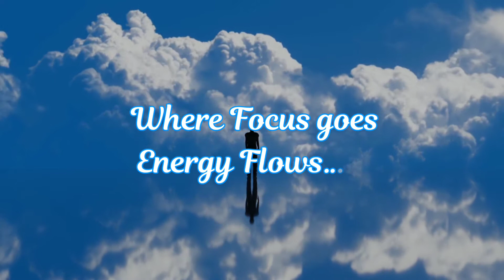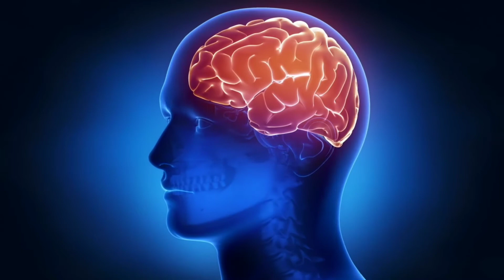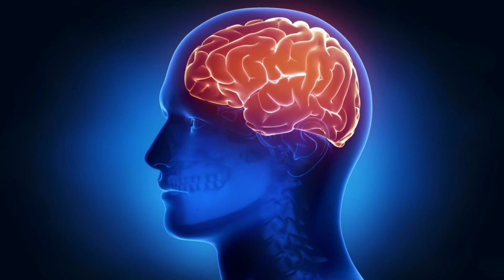Very Deep Meditation | Spiritual Meditation | Gamma Wave | Out of Body Experience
Pleasant Relaxations channel presents a relaxing music for stress relief, relax sleeping, deep sleeping music , yoga, deep meditation. Music for message, meditation, stress relief, spa music. Also this music is perfect for spiritual music, dream music, morning music.

Your queries
Very Deep Meditation
Spiritual Meditation
Gamma Wave
Out of Body Experience
Pleasantrelaxations

Refresh your mind with Calm Music for Stress Relief, Meditation Music, Study Music, Sleep Music

Gamma Wave

Message From the Editor and Creator of Pleasant Relaxations.

        I (Sujit John Kisku) an editor and creator from India and I started this channel with simple vision to create a relaxation,yoga, meditation, Nature sounds, stress relief video and audio.
         I love to edit music and video and I put a lot of work into it. Thank you very much for listening and for leaving feedback. Every day I am completely astonished by all your support and really inspires me to work on my video and editing music.

Sujit John Kisku, editor & creator for Pleasant Relaxations.